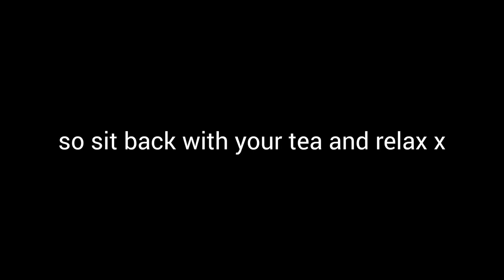Edna Mode being a fashion icon for over 6 and a half minutes straight 🖤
Man this video took me a long time (specifically with making all the timing on the edits correct)... but... yay, done now... and I can finally sleep because its like 11:30 here 😩

I hope you are all staying hydrated! Seriously, get some water in you people-

Enjoy this video covering the baddie that is Edna Mode from The Incredibles, who, by the way, carried a majority of the film and its sequel.

God bless and here is some tags because. yeah, u know.

The Incredibles 1 & 2
Milan Darling Milan
I never look back darling
Hobo Suit
Elastagirl
Mr Incredible
Syndrome
Violet
Dash
Jack Jack
Super Baby
Babysitting
Test
Super Suits
Terminated
Icon
yuh 😩